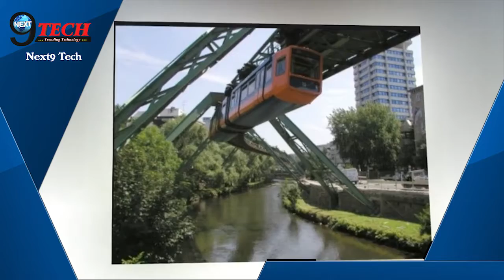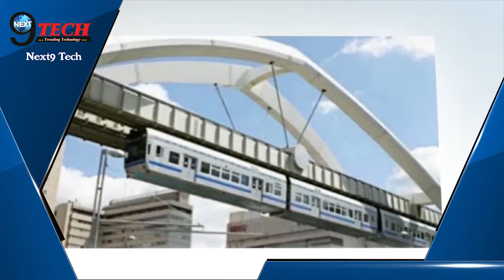देखें ऐसी ट्रेन जो चलती है उलटी, पूरी VIDEO देखकर हैरान रह जाएगें…|| NEXT9TECH